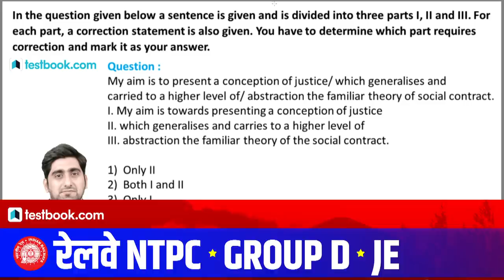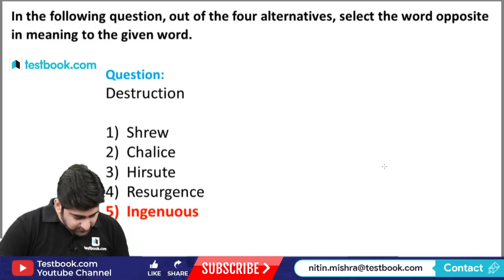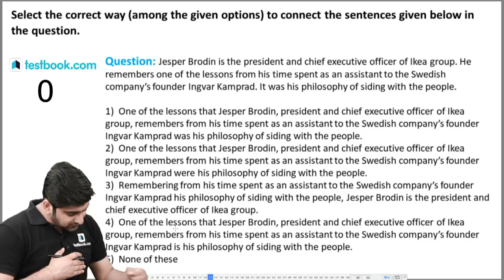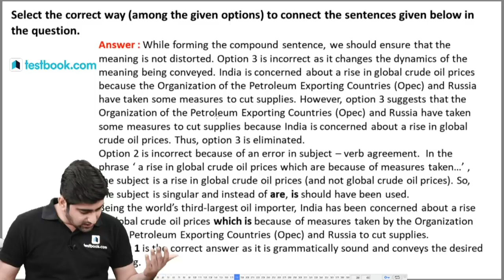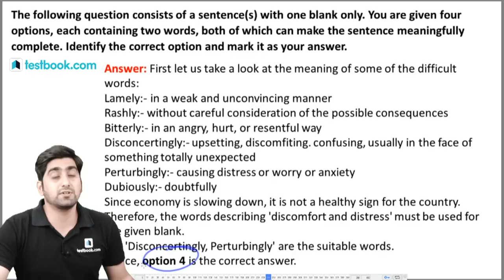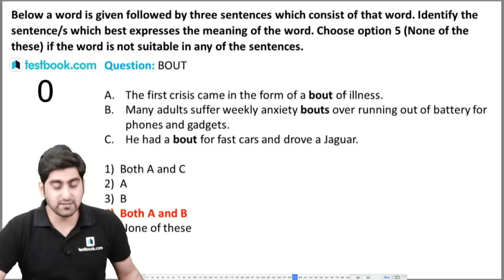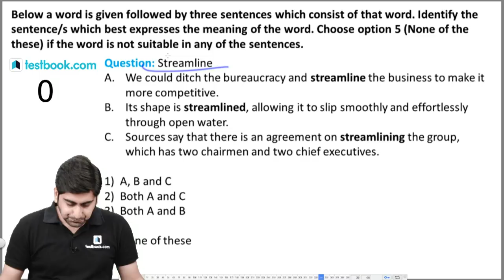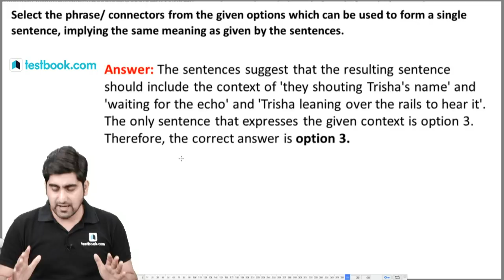Most Important English Questions for FCI | Crack LIC AAO 2019 | Learn English Grammar | Nitin Sir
Attend this English Class by our Expert Nitin Sir & Solve these Important  English Questions for LIC AAO 2019 Exam. Note down important Grammar Tricks and revise them later to Crack LIC & FCI Phase 1 Exam!